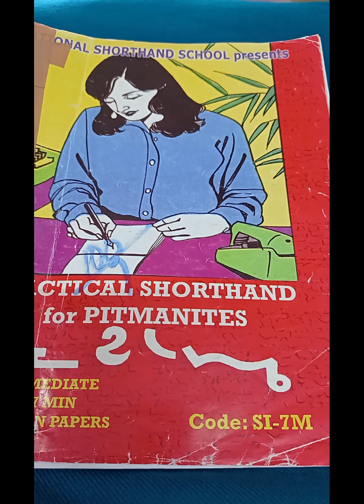920. ENGLISH SHORTHAND - 100 WPM SPEED - AUG. 2009 - BY LAKSHMI PRASAD PICHIKA.